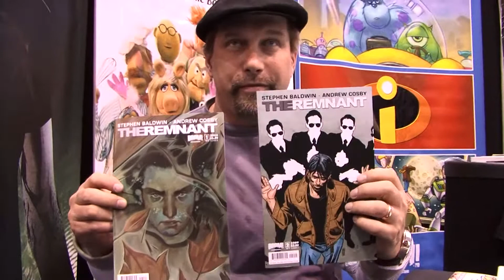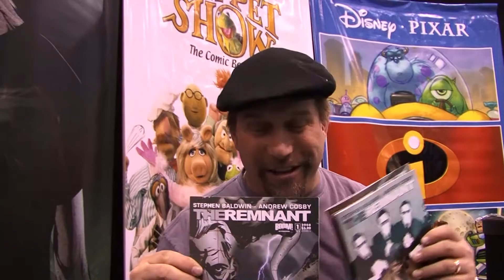Interview with Stephen Baldwin on Comic Books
Russ Burlingame for Comicrelated.com